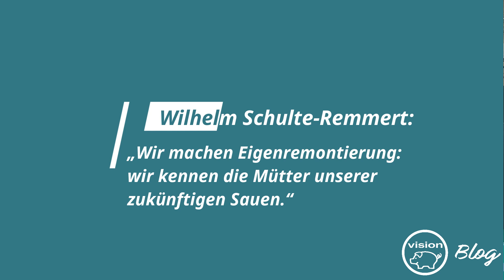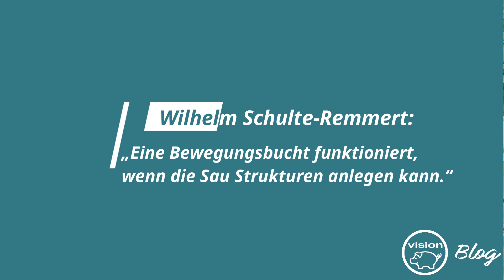Blog 17: "Im Abferkelbereich haben wir am meisten gelernt." Wilhelm Schulte Remmert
Wir sprechen mit Wilhelm Schulte-Remmert, MuD Tierschutz–Betrieb, im zweiten Teil des Betriebsbesuchs über die freie Abferkelung. Für ihn ist der Abferkelstall ein Ort an dem er täglich aufs Neue lernt, welche Bedürfnisse seine Sauen an die Haltungsumgebung stellen.